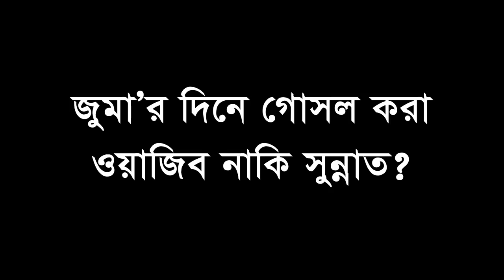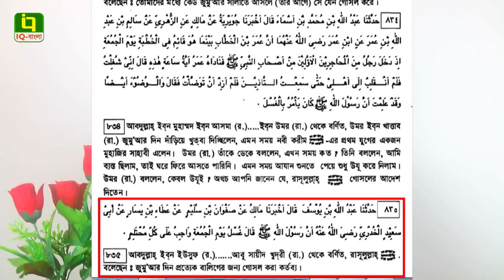জুমার দিনে গোসল না করে নামাজ পড়া যাবে ? jumar diner amol (Eamin Bin Emdad)